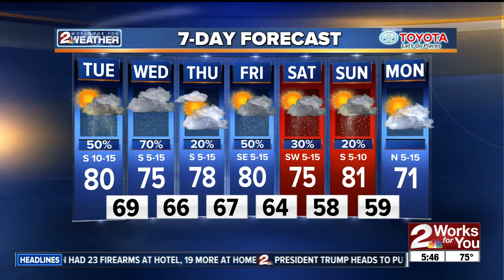2 Works for You Tuesday Morning Weather Forecast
Good morning Tulsa! Kirsten Horne says it will be an uneasy week as we can see chances of showers.